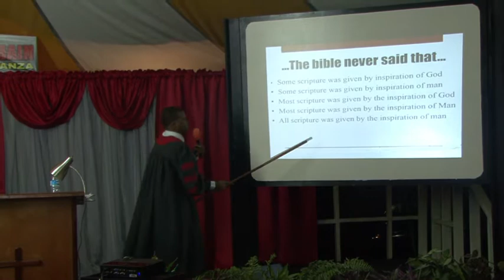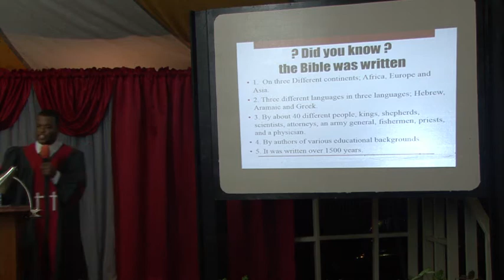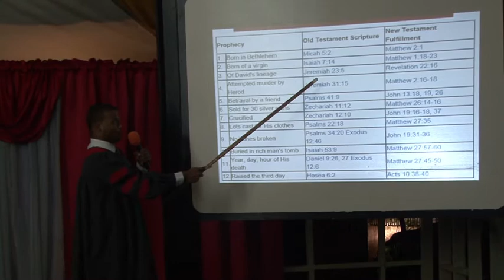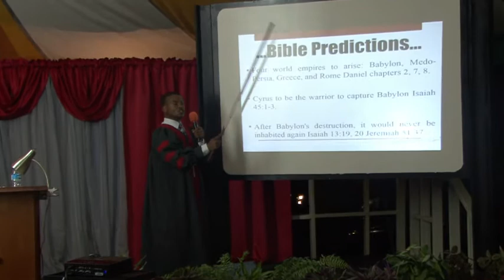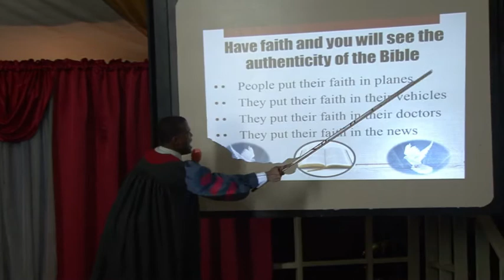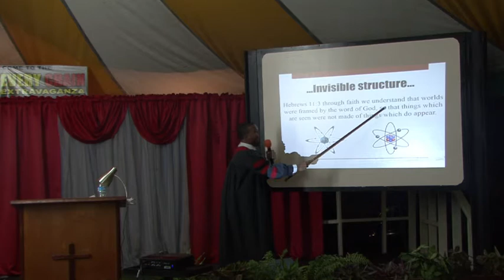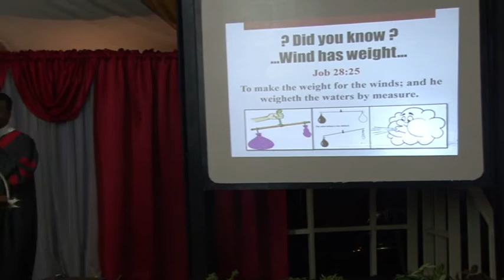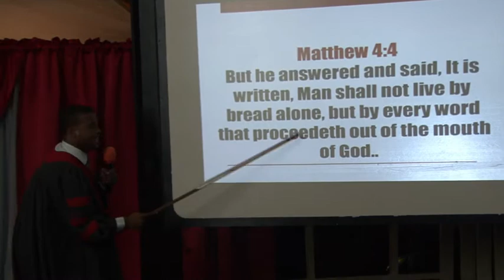The Siamese Twins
Break Every Chain Gospel Extravaganza with powerful sermons by Evangelist Leriano Webster